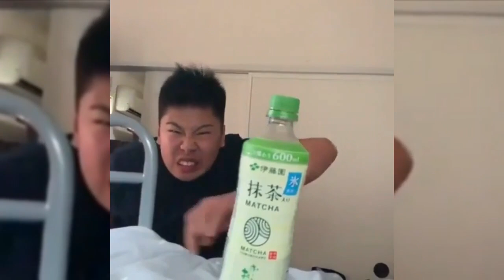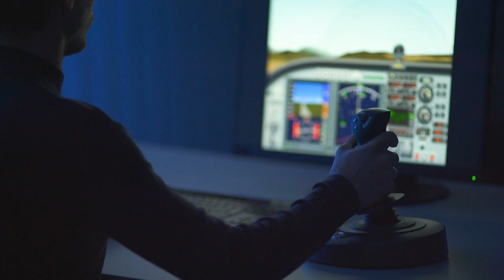Unluckiest People in the World || Green